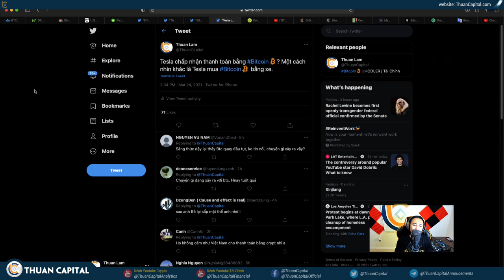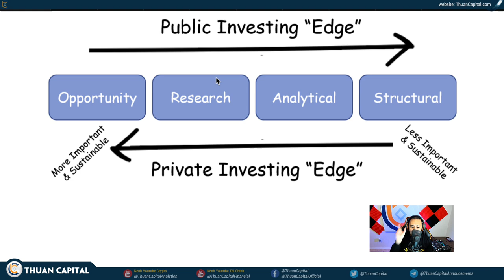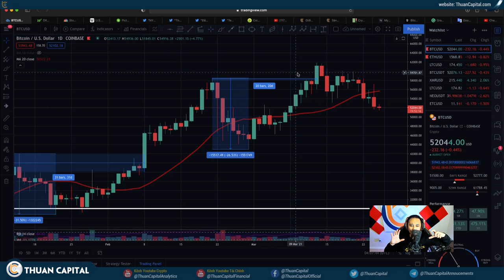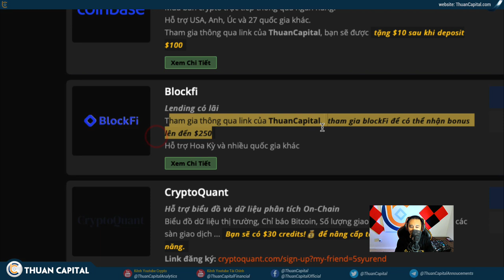986 (Phần 3) - Nếu Bạn Không Biết Lợi Thế Thì Sẽ Không Thể Thành Công